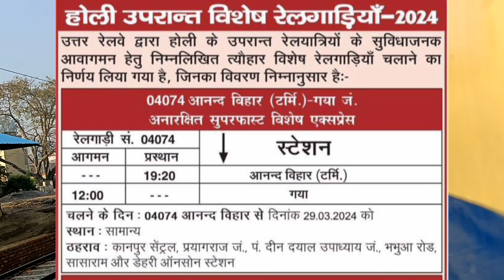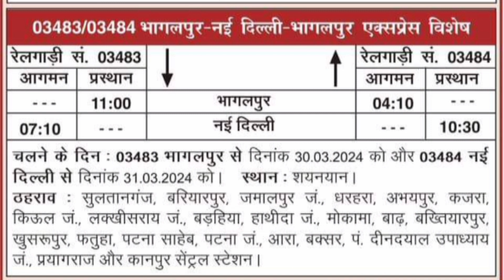उत्तर रेलवे ने दी तीन नई ट्रेन की सौगात | परदेश जाना हुआ आसान,मिलेगा कंफर्म टिकट | New train video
Your queries 👇👇

Akbarpur station
Akbarpur railway station
Akbarpur station ka video
Jafarganj station
Akbarpur to jafarganj doubling update
Akbarpur se jafarganj doubling
Ayodhya station
New intercity train
Intercity express train
Intercity train
Ayodhya intercity train
Varanasi railway station
Varanasi news today
Prayagraj railway station
Prayagraj news today
Pratapgarh railway station
Pratapgarh news today
Sultanpur railway station
Sultanpur news today
Jaunpur railway station
Jaunpur news
Sahganj railway station
Sahganj news
Akbarpur railway station
Akbarpur news
Darshan nagar railway station
Gosainganj railway station
Sohawal railway station
Dariyabad railway station
Rudauli news today
Rudauli news
Barabanki railway station
Barabanki news today
Lucknow railway station
Lucknow news today
Gomti Nagar railway station
Gomtinagar news today
Gomti Nagar station
New intercity express train
New intercity express
New intercity train
New intercity
Ayodhya intercity train
Ayodhya railway station
New memu train
New train to Ayodhya
Lucknow railway station
Sultanpur railway station
Pratapgarh railway station
Prayagraj railway station
Mankapur railway station
Kaptanganj railway station
Barabanki to Ayodhya doubling update
Barabanki se ayodhya doubling update
Barabanki news
Barabanki news today
Rudauli news
Jafarganj railway station
Tulsi nagar railway station